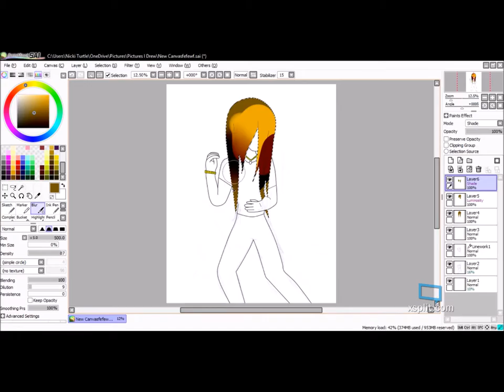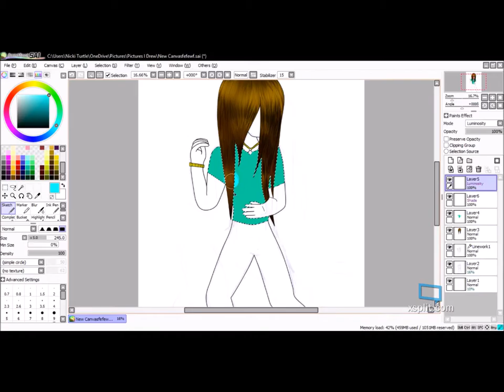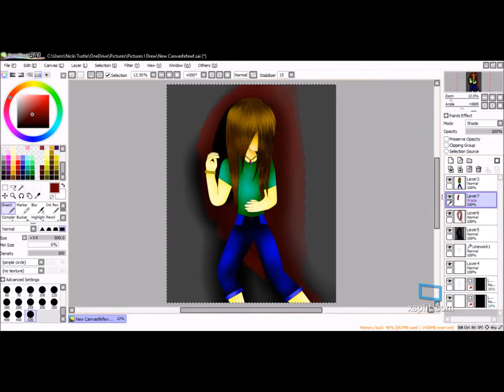Bloody Shed: Oc Nicole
My Oc From my book! (spoiler She isnt dead!!)
Her name is Nicole